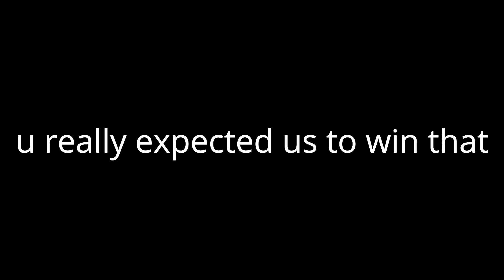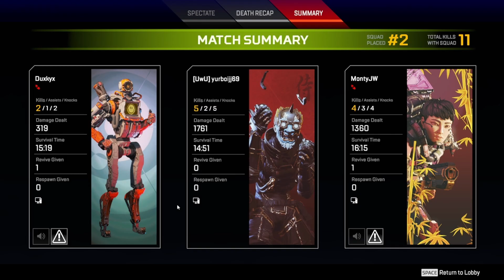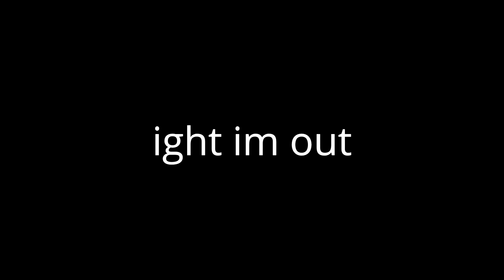apex but we gave up...again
this has to be my favourite video to make
ty ducky for making the intro

sorry for the terrible quality, im saving to get a capture card

i figured out how to do timestamps:
0:00 intro
0:17 start
6:30 panik
7:02 betrayal
7:33 dying
4:17 losing